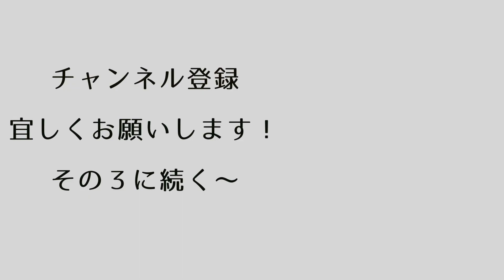【漫画・恋愛】イケメン彼氏とその彼女２【無料少女漫画】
以前Twitterに上げていた漫画を
動画にまとめました。

2009年に白泉社LaLaでデビューして以来、

までよろしくお願いいたします。
※現在連載のお仕事は当分の間スケジュール埋まっております。
※お仕事依頼以外のメールは基本お返事いたしておりませんが励みにさせて頂きます。